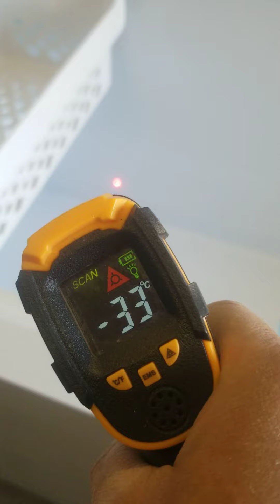Large Chest freezer.